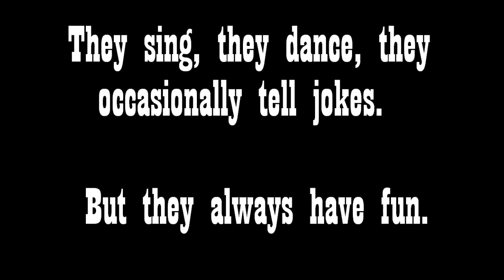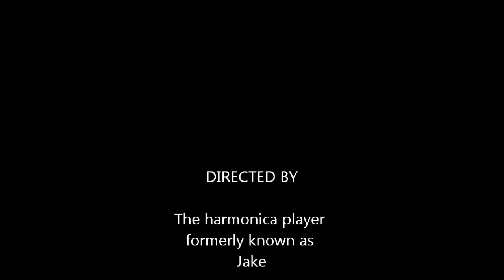We Sing, We Dance. We Embarrass Each Other Daily. But Mostly We Have Fun.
We're a comedy troupe moonlighting as a gospel band. Not really, but when we get together we tend to have a good time.